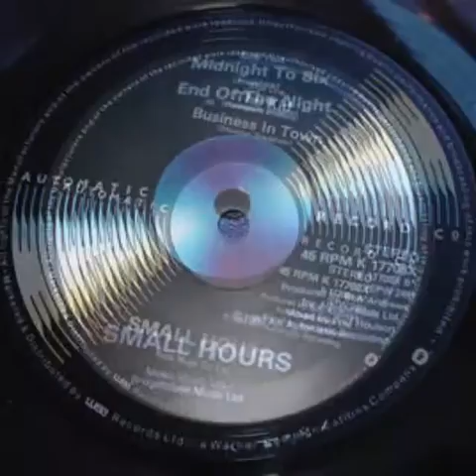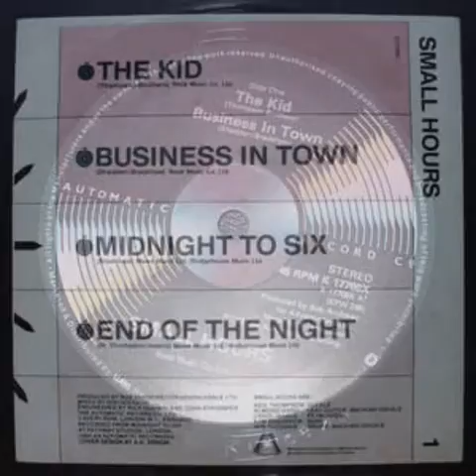Midnight To Six - Small Hours